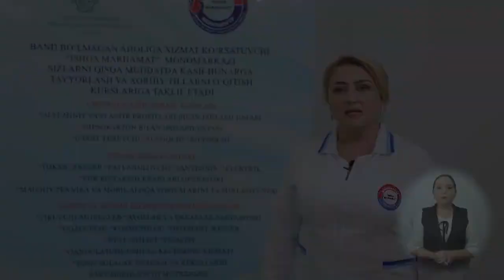6 Сборка деталей нарядного детского платья и ВТО 1 2